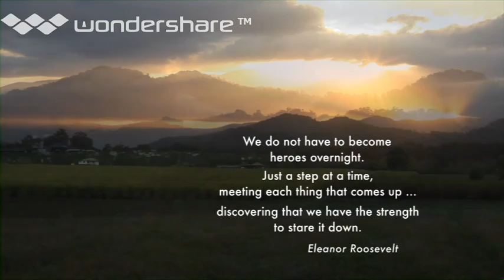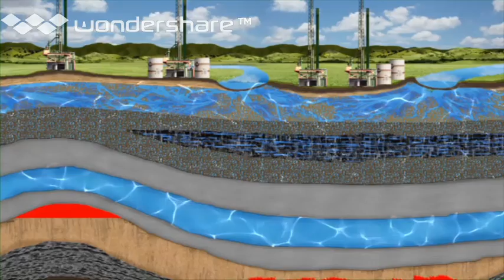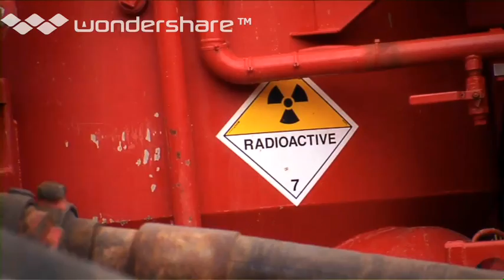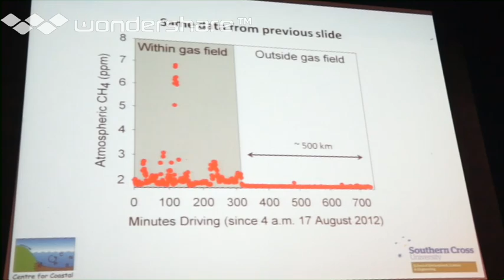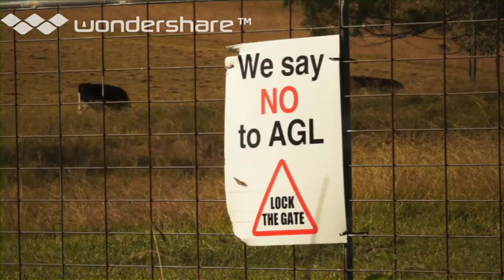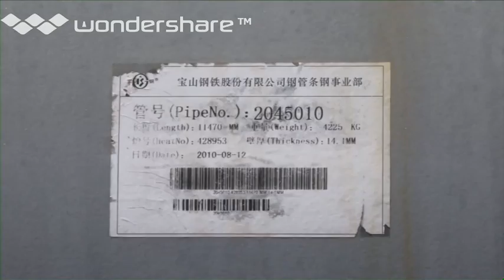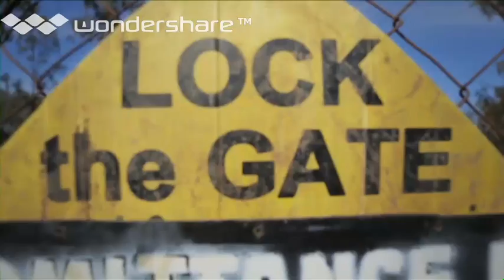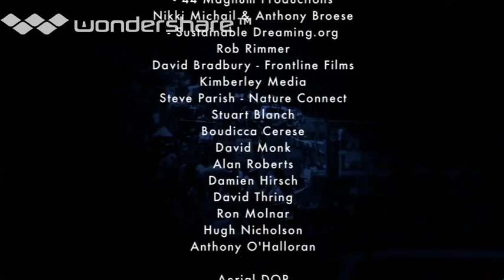A fractured Country - CSG Coal Seam Gas lock the gate2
This is a factual documentary showing how Fracking for CSG is destroying our country in so many ways.
I am by no way a green person, I am a capitalist (if that's the right way to put it), but this is government corruption at its worst in Australia. Australia will be destroyed and will literally become a gas mine field. The CSG companies will come to your town, your neighborhood. Your water will be unfit for household use. This will be much worse than asbestos!
A shocking, must watch documentary.